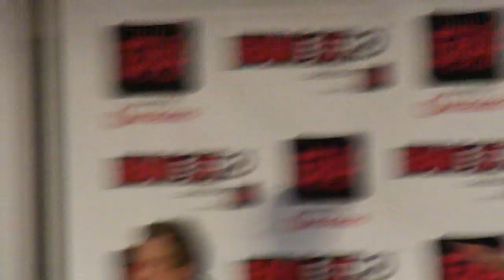Tom Felton talks about Canada, HP, and more Q&A Fan Expo Canada 8/28/11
Tom Felton at the Fan Expo canada in Toronto August 28 2011. sorry about the talking close to the end...